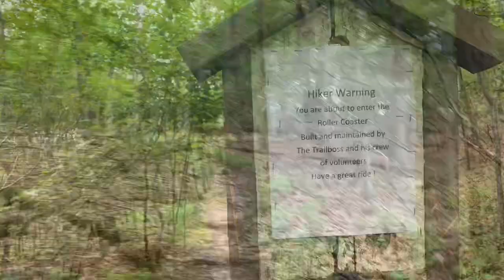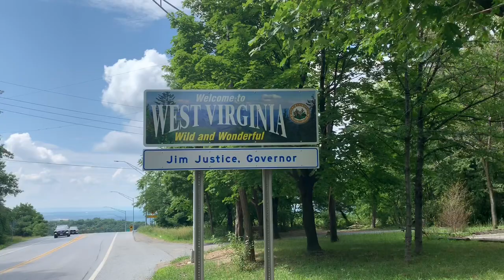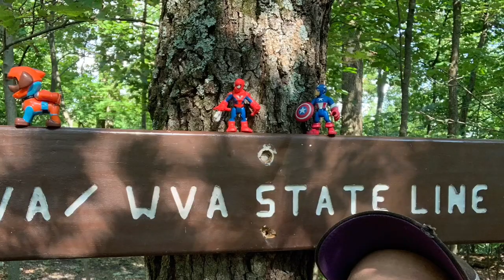Days 74 thru 77 Snickers Gap Rte 7 to Harpers Ferry